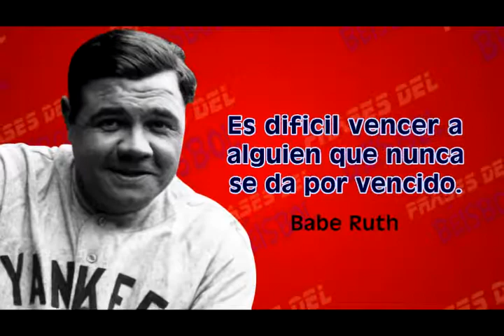FRASE DEL BEISBOL DEREK JETER